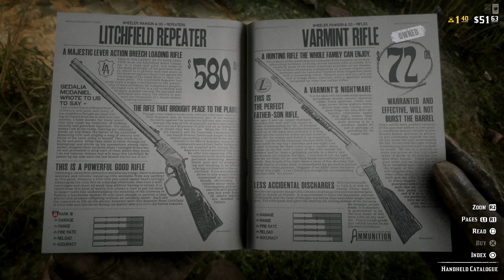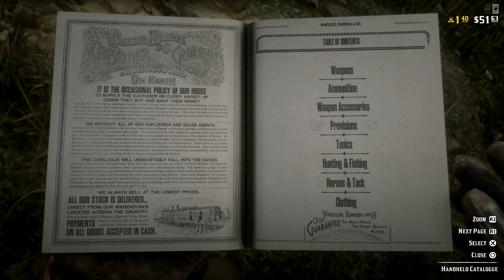Red Dead Online Ramble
Hi! Welcome back to Red Dead Online

I wanted to record a video with my thoughts on the beta so far, it's a bit rambly and gets pretty off topic but hey ho what did you expect, some sort of professional type video???